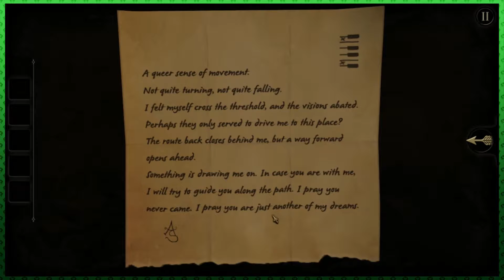Let's play - The Room [08]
In which we play The Room! :D

►About:  (Steam)
►Game:
❤Please consider purchasing the game! ❤